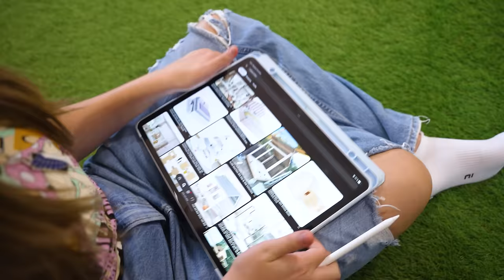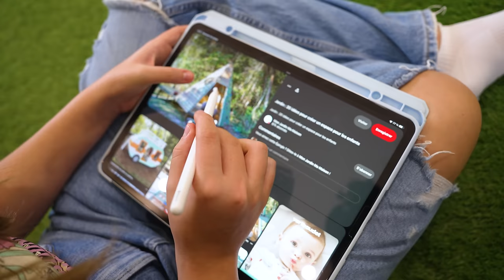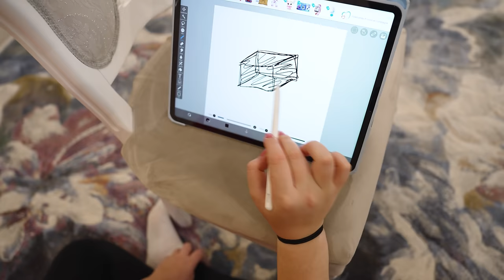On Construit Et Passe 24H Dans Des Cabanes En Film Plastique !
Et après avoir construit des cabanes en Film Plastique Elina et Amélya relèvent le défi de vivre pendant 24 heures dedans ! On Construit Et Passe 24H Dans Des Cabanes En Film Plastique !